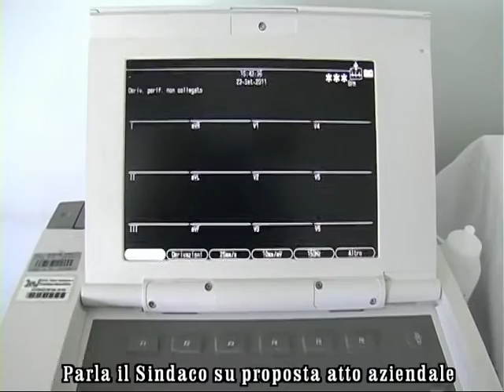intervista sindaco su proposta ATTO AZIENDALE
ATRI
intervista di ROSARIO DI BLASIO
riprese FABIO IANNOTTI
montaggio DIEGO PASQUARELLI